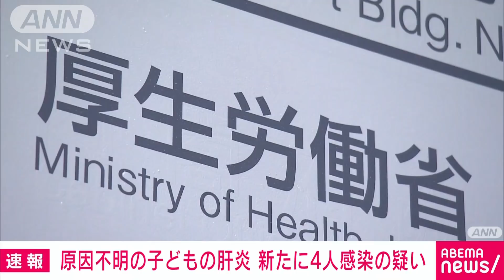【速報】原因不明の子どもの急性肝炎 感染疑いの患者を新たに4人確認(2022年5月6日)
イギリスなど海外で報告が相次いでいる原因不明の子どもの急性肝炎について、厚生労働省は、国内で感染が疑われる4人の患者が新たに確認されたと発表しました。

　WHO（世界保健機関）によりますと、子どもの急性肝炎は今月6日現在で、世界で169人が確認され、1人が死亡しています。

　このうち、74人に風邪のような症状を引き起こすアデノウイルスが検出されていますが、関連は分かっていません。

　厚労省によりますと、国内ではこれまでに、感染が疑われる16歳以下の患者3人が発表されていますが、新たに4人がこの肝炎の疑いで入院したということです。

　4人の性別や居住地、肝移植をしたかなどについては明らかにされていません。